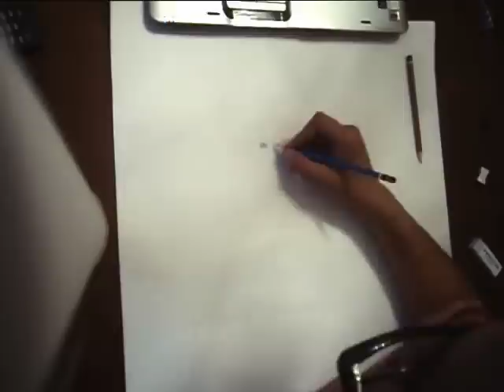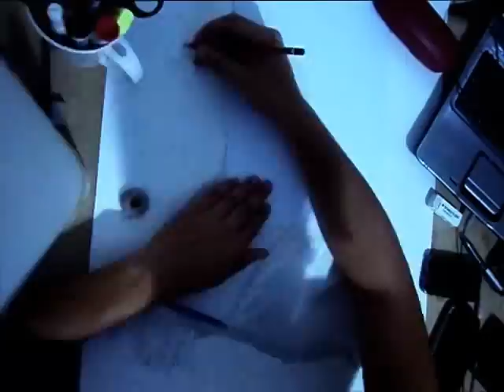Speed Drawing x6 La Joconde - Mona Lisa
Drawing by Yassine Adissa.